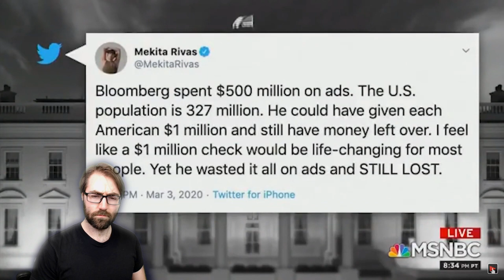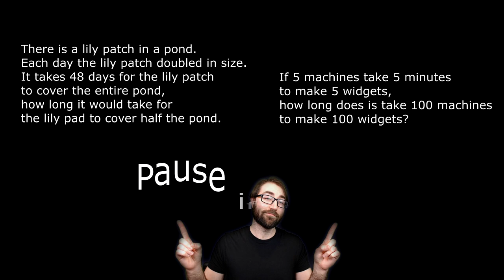Why MSNBC Was Bad at Math, and You Can Be Too!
MSNBC recently featured a Tweet discussing Mike Bloomberg and how his $500 Million dollars could have split into $1 Million per person in America. Mathmatically, this is wrong, but with a quirk of the human brain, it makes total sense.

Research on Type 1 and Type 2 thinking aka Fast and Slow Thinking